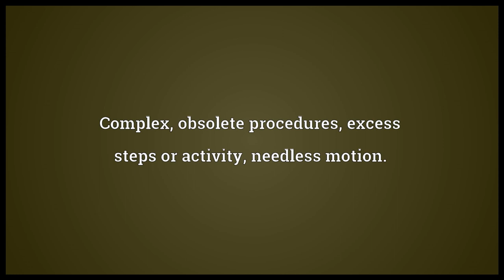Rigmarole Meaning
Video shows what rigmarole means. Complex, obsolete procedures; excess steps or activity; needless motion.. Nonsense; confused and incoherent talk..  rigmarole pronunciation. How to pronounce, definition by Wiktionary dictionary. rigmarole meaning. Powered by MaryTTS